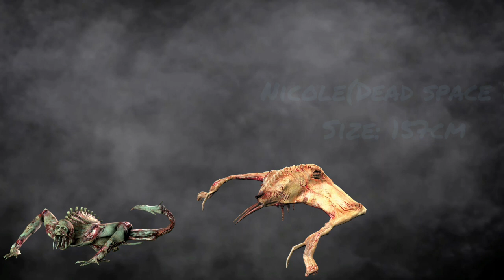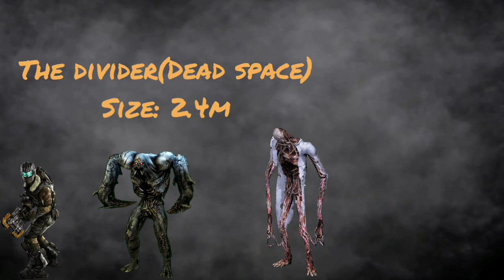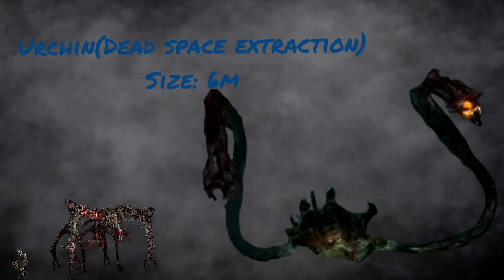Dead space size comparison